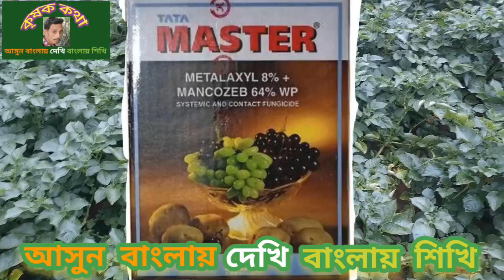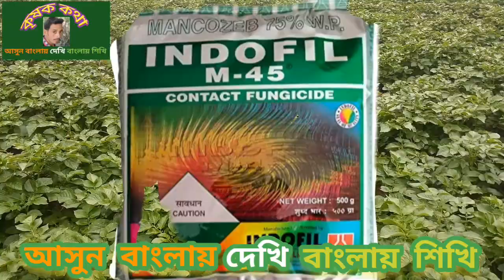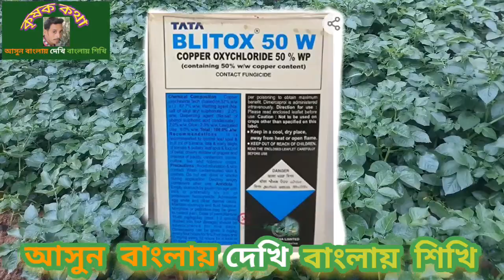আলু চাষ পদ্ধতি/ আলু গাছের রোগ প্রতিরোধ /আলুর ঝুলসা রোগের প্রতিকার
আলু গাছের ধসা পচা রোগের সামাধান জানতে ভিডিও টি দেখুন